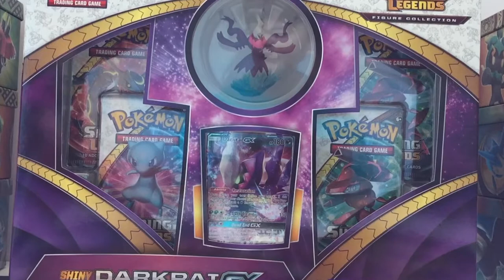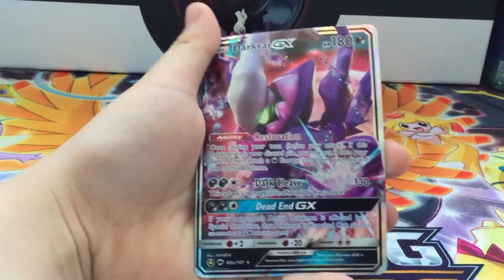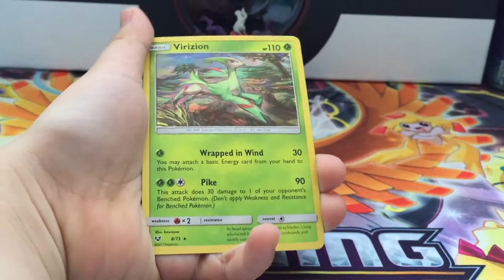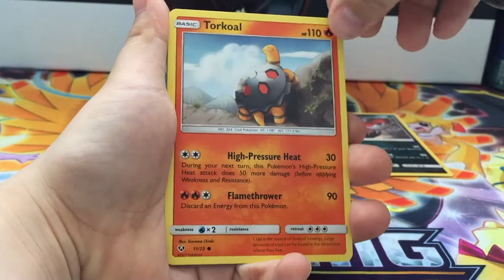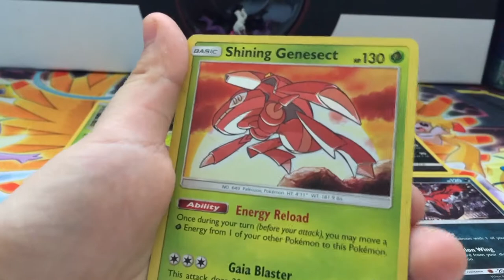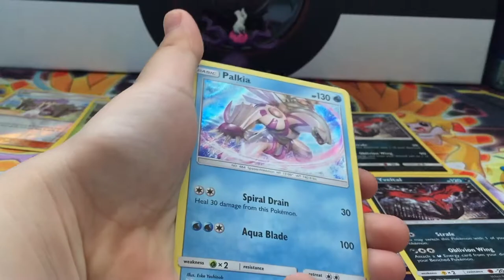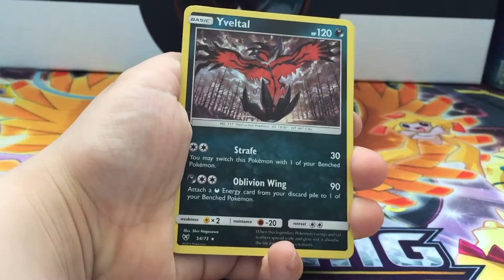Pokemon Shiny Darkari GX Box Opening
Titus opens a Shiny Darkari GX Box. Or should we say a "spooky" Darkrai GX Box...